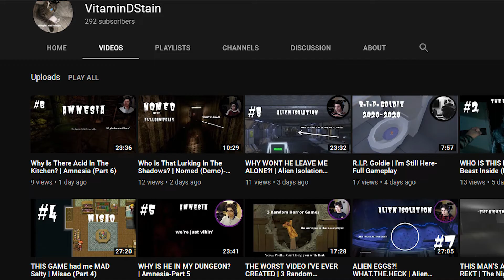THE MOST ANNOYING HORROR GAME EVER | Night of The Consumers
HI, so today I found a game that tons of people were talking about and I decided to check it out. Had zero idea idea on what to do and what not to do but if you guys want a part 2 of me completing this, 10 likes in 2 days. Either way MIGHT play it anyways haha. Hope you enjoy this gameplay! I will see y'all on the next one tEEhee.

License for commercial use: This is creative commons music that has been publicly released by "Yakuzee Beatz" under a "Public Attribution Agreement - Creative Commons Attribution 3.0 Unported CC BY 3.0 License